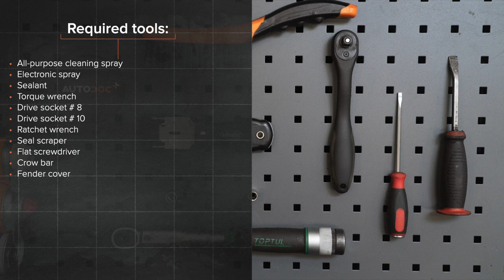Hvordan bytte toppdekselpakning der på BMW E36 [AUTODOC-VIDEOLEKSJONER]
Hvordan bytte toppdekselpakning på BMW 3 (E36) 2.5 Hatchback 1990–1998 [AUTODOC-VIDEOLEKSJONER]

Toppdekselpakning til kjøretøyet BMW 3 Convertible (E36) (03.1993–04.1999) / BMW 3 Coupe (E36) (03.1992–04.1999) / BMW 3 Touring (E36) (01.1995–10.1999) / BMW Z3 Coupe (E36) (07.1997–06.2003) / BMW Z3 Roadster (E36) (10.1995–01.2003) bør som regel erstattes i én og samme prosedyre. Det er imidlertid noen små forskjeller, på grunn av spesifikke egenskaper ved kjøretøyets design.

00:00 — BMW E36 – toppdekselpakning: trinn-for-trinn veiledning for utskifting
00:40 — Fjern motordekselet.
02:24 — Fjern tennspolene fra hullene tennpluggene.
06:12 — Fjern pakningen til toppdekselet.
09:35 — Monter pakningen til motortoppdekselet.
12:42 — Stram apparatjorden på tennspolene.
13:41 — Monter tennspolene til hullene til tennpluggene.
14:55 — Plugg inn kontaktene til tennspolene.
15:53 — Kjør motoren i noen minutter.